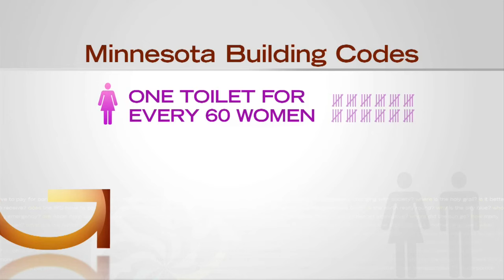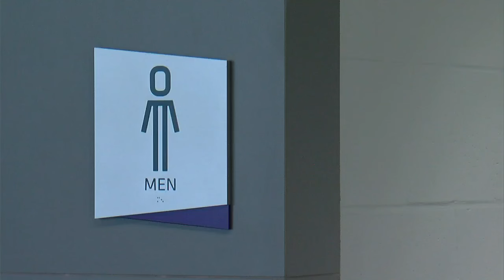Good Question: How Do Stadiums Decide On The Number Of Bathrooms?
66,000 people are expected to come to U.S. Bank Stadium for this Sunday's Vikings-Packers matchup – and there's a good chance most of them will have to use the restroom. So how do designers figure out how to accommodate fans when nature calls? Heather Brown finds out (2:22). WCCO 4 News At 10 – September 15, 2016